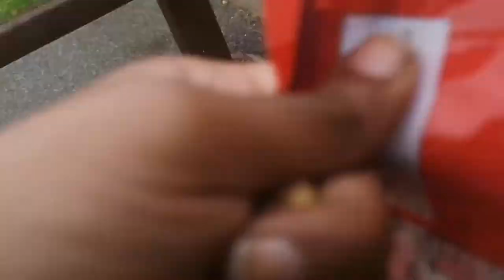more illegal activities: feeding wild life